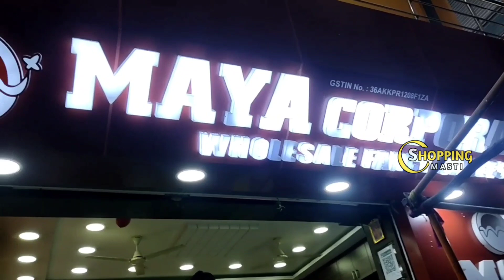Madina|| Summer special cotton sarees|| No extra gst|| 5% special discount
Today Iam going to show you amazing collection of sarees with reasonable prices and quality..!! One of the biggest wholesale shop!! Purchase of 5,000/- transport facility available.

Shop address:

Maya Corporation,
Near High court opp. Gate no. 4,
back side 94 bus stand,
Mata temple galli, Rikabgunj,

    For any Business Promotion contact 👇👇
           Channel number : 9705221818